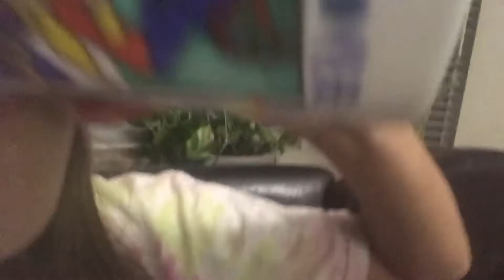ASMR miso soup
First ASMR go try miso soup if you haven’t already it is super good ☺️